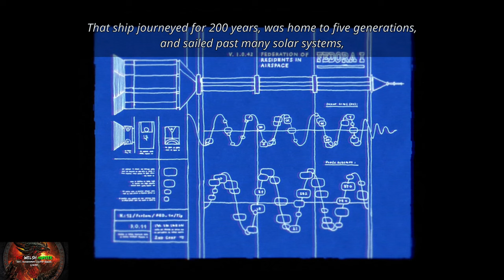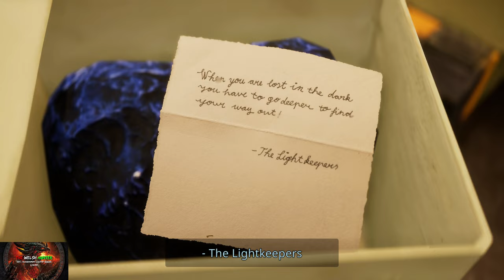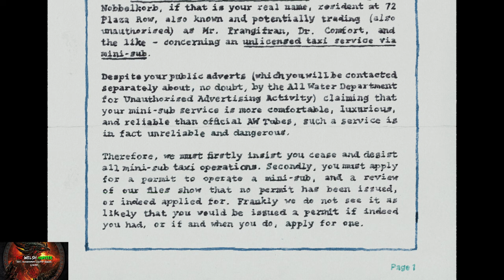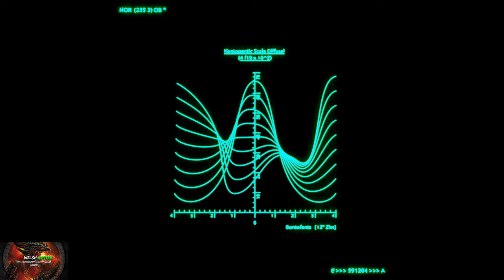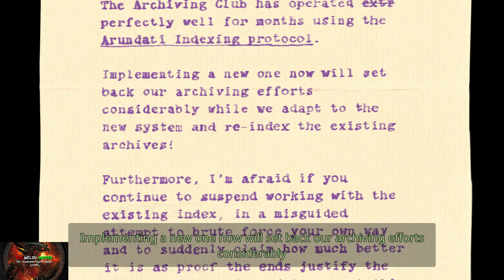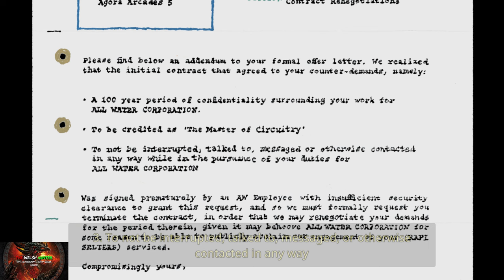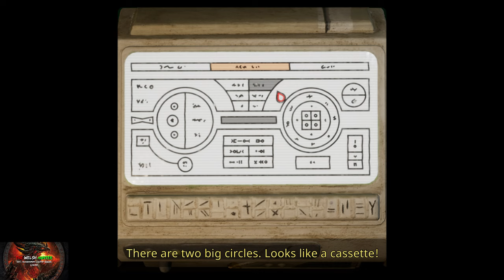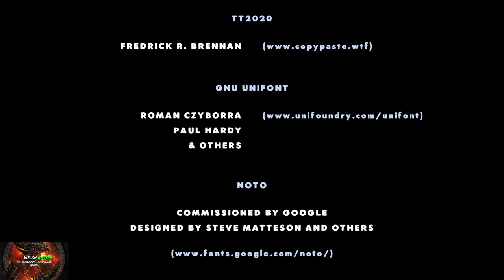Harold Halibut - 100% Achievement Guide with ALL Notebook Collectibles! *Included In Gamepass*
Welcome to my 100% Achievement/Trophy Guide for Harold Halibut.
A game developed & Published by Slow Bros & is available to you for just £29.24 or $34.99 but is on game pass now!

So we play as Harold Halibut, a man trapped on a spaceship under the sea called fedora where we end up having to be a scientists assistant and trying to get back home.
Achievements wise, there is a lot going on, 71 notebook entries, misc achievements.

Achievement Timestamps:-

Intro - 0:00
Chapter 1 - 1:30
1. Rebel & Notebook 1/71 - 4:40
2. Tubular - 7:30
Notebook 2/71 (Talk to Chris) - 11:10
NB 3/71 (The Light keepers) - 12:45
NB 4/71 (Fish Dinner) - 15:20
NB 5/71 (Buoy Announcement) - 17:00
3. The Plot Thickens - 27:30
(Talk to Secretary 17) - 30:30
Gossip 1/6 - 31:50
NB 6/71 (Stranger Danger Liis) & Talk to Sec 8 - 33:00
Talk to Sec 24 - 34:30
Talk To Sec 8 Again - 35:50
NB 7/71 (Brothers) - 37:00
Clean Machine 1/2 - 40:30
4. Apres Ski & NB 8/71 (Skiing) - 45:00
5. A Winner Is You - 45:50
NB 9/71 (Rafi Zelters) - 49:15
6. Certification Of Participation & NB 10/71 (The Run) - 50:25
NB 11/71 (Fish Hut) - 52:30
NB 12/71 (3D Printer Shock) - 56:40
Busybody (Gossip 2/6) - 1:01:00
NB 13/71 (Rock Theft) - 1:04:50
7. Managing Upwards - 1:06:45
NB 14/71 (CEO Casselchop) - 1:12:20
NB 15/71 (Coco) - 1:13:00
NB 16/71 (The Package) - 1:16:05
Busybody Gossip 3/6 - 1:19:30
NB 17/71 (Cyrus' Plan) - 1:21:50
8. Neo Luddite - 1:31:10
NB 18/71 (Countdown) - 1:32:30
NB 19/71 (Scout & Agent Haroldson) - 1:37:25
NB 20/71 (Tea With Mareaux) - 1:43:50
9. A Slice Of Life - 1:49:10
Chapter 2 & NB 21/71 (Secret Guest) - 1:50:00
10. Rubadubdub & NB 22/71 (Announcer) - 1:56:55
NB 23/71 (Water Wieners) - 1:59:55
O Captain 1/4 - 2:00:30
11. Entertainment Onat Fan Club - 2:01:40
NB 24/71 (Quick Soup Colourfish) - 2:03:00
NB 25/71 (Brothers) - 2:07:20
O Captain 2/4 - 2:08:10
O Captain 3/4 - 2:09:00
12. O Captain My Captain 4/4 & NB 26/71 (Coping Captain) - 2:10:25
Buddy's Mail 1/? & NBs 27 & 28/71 (Buddy & Mysterious Door) - 2:13:55
13. Clean Machine 2/2 & NB 29/71 (Graffiti) - 2:18:30
Buddy's Mail 2/? - 2:23:00
NB 30/71 (Bacteria Party) - 2:32:50
Buddy's Mail 3/? - 2:39:55
NB 31/71 (Dinner With Brigitte) - 2:47:05
NB 32/71 (Rogue Bacteria) - 2:52:05
Busybody Gossip 4/6 - 3:06:40
NB 33/71 (Catching Coco) - 3:10:20
NB 34/71 (Submarine) - 3:27:45
14. The Adventure Begins - 3:28:50
Chapter 3 - 3:30:00
NB 35/71 (Cave) - 3:32:20
NB 36/71 (Didachik) - 3:38:10
NB 37/71 (Bubble Guy) - 3:38:55
NB 38/71 (The Pyramid) - 3:39:30
NB 39/71 (Dont Touch) - 3:40:10
NB 40/71 (The Ritual) - 3:40:35
NB 41/71 (Lunch Break) - 3:47:00
NB 42/71 (The Crack) - 3:50:00
NB 43/71 (Reading) - 3:52:50
NB 44/71 (Sneaker) - 3:58:05
15. A New Shape Of Soul - 4:05:45
Chapter 4 - 4:07:00
NB 45/71 (Cyrus In Little Room) - 4:16:30
Exchanger Arranger 1/7 & NB 46/71 (Tubylym) - 4:17:35
Exchanger Arranger 2/7 (Chris) - 4:18:40
Busybody Gossip 5/6 & Exchanger Arranger 3/7 (Flumylym in Bar) - 4:20:30
NB 47/71 (Sunny's Cupcakes) - 4:21:30
16. Insider Trading - 4:23:10
Exchanger Arranger 4/7 (Tommy) - 4:24:50
Exchanger Arranger 5/7 & NB 48/71 (Coffee) - 4:26:30
Exchanger Arranger 6/7 & NB 49/71 (AW Tourism Booth) - 4:28:40
17. Exchanger Arranger 7/7 & NB 50/71  (Major & Frank) - 4:29:50
Buddy's Mail 4/? (To Mareux) - 4:32:10
Buddy's Mail 5/? (To Zoya) - 4:34:10
Buddy's Mail 6/? (To Brigitte) & NB 51/71 (Brigitte and Kids) - 4:39:35
Buddy's Mail 7/? (To Rafi) - 4:46:50
Buddy's Mail 8/? (To Chris) - 4:50:50
Buddy's Mail 9/? (To Major) - 4:54:30
18. Luke Warm - 4:55:25
NB 52/71 (Filter Frankie) - 5:02:15
19. The Postman Always Rings Twice & NB 53/71 (Plane Race) - 5:05:35
NB 54/71 (I Am A Lightkeeper) *After about 20 minutes of cutscenes* - 5:08:00
20. Busybody - 5:30:00
NB 55/71 (Dizzy Fish) - 5:47:50
NBs 56 & 57/71 (Singing Particles & Energy Container) - 5:54:10
21. Family Ties (& Uniforms) & NB 58/71 (Barbershop Brothers) - 5:59:20
NB 59/71 (Green Thumb Class) - 6:01:15
22. Cultural Lisaion - 6:08:50
Chapter 5 - 6:09:30
NB 60/71 (Chasing The Dragon) - 6:27:30
23. Chasing Dragons - 6:29:30
Chapter 6 - 6:30:00
NB 61/71 (New Submarine) - 6:35:10
NB 62/71 (Frozen Fedora) - 6:36:20
NB 63/71 (The Core) - 6:40:00
NB 64/71 (Submarine Duo) - 6:52:40
NB 65/71 (Showdown) - 7:03:20
NB 66/71 (Finding The CEO) - 7:04:40
24. Justice Is A Dish... - 7:06:40
Epilogue - 7:07:10
NBs 67 & 68/71 (Hot Dog Contest & Ancient Onat) - 7:09:00
NB 69/71 (Frank Jr.) - 7:11:35
NB 70/71 (Captain Zoya) - 7:13:25
25. Forschergeist NB 71/71 - 7:14:50
26. Home Is Where The Heart Is & Slow Bro (Play for more than 15 hours) - 7:31:00

TimG84
Khost
TschanSchpange1
TonySki
ShadowTurul21
Rukus
TheUnderdog2020
DragonClave
Livibeau
Kaens
Brigadierblue
Worf115
Hindergod35
Reeceyboy

Big Love!